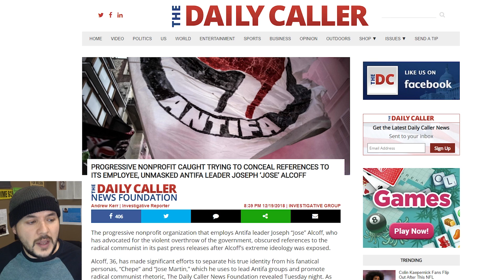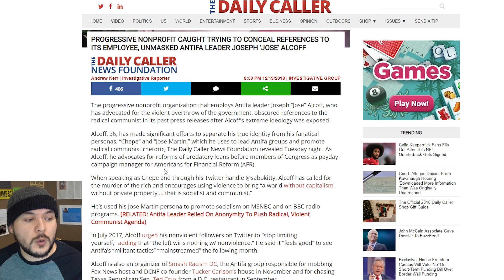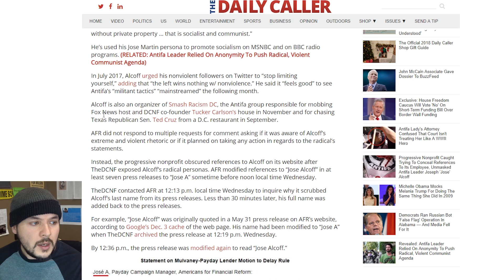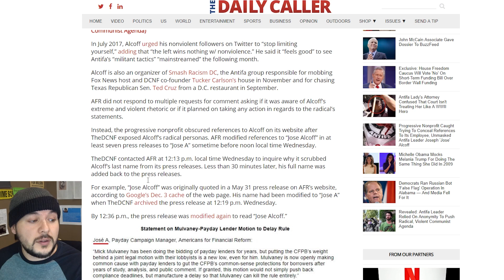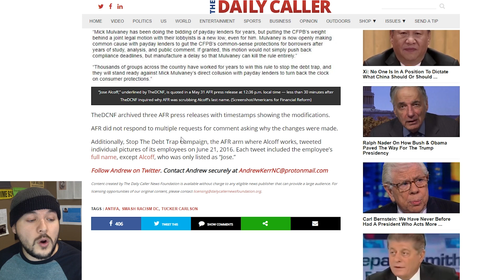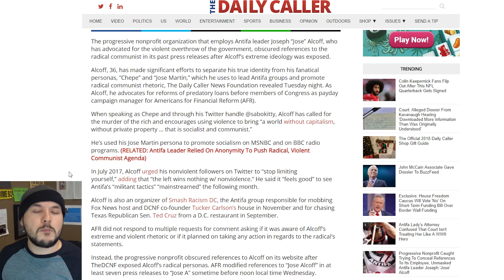Antifa Leader TRUE Identity EXPOSED??!